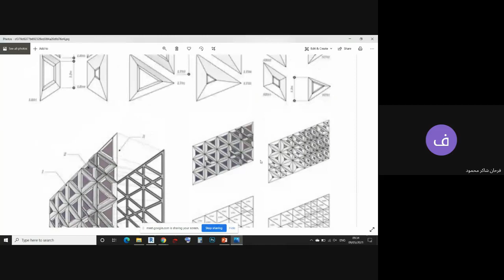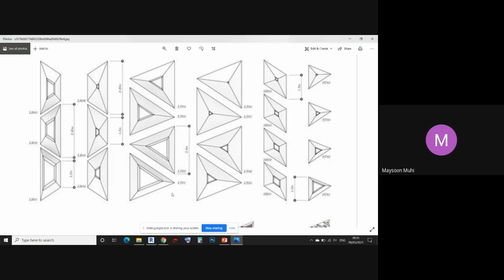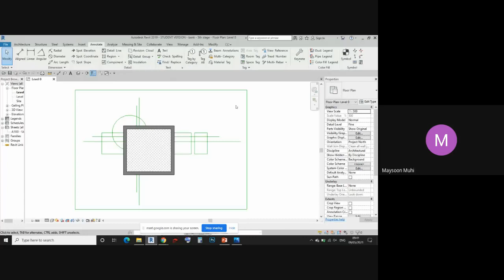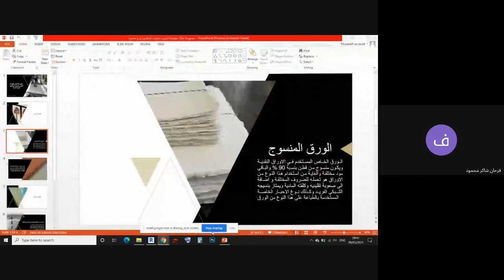مناقشه مشاريع التخرج صف خامس2020-2021